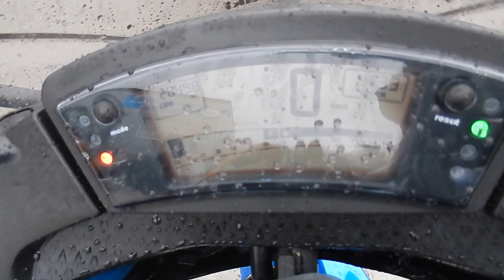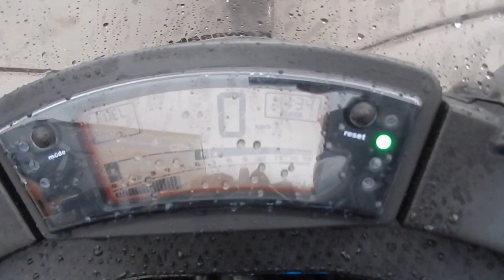B6307 KAWASAKI ER 6F